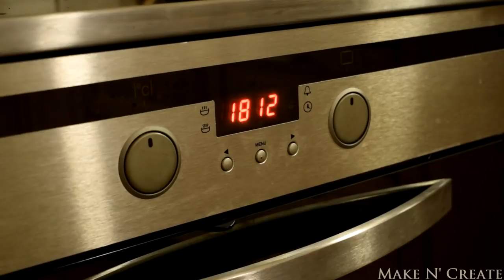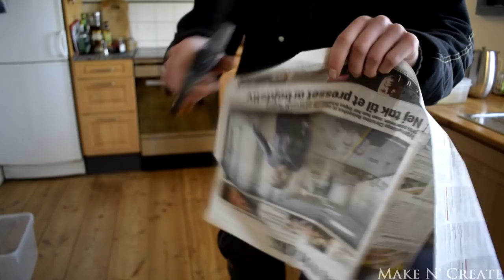Knife Making - Locke's Knife from Game of Thrones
Longest video I've ever done, original length was almost 20 minutes! There are a couple of things that I in my opinion did wrong during this project. One of them was the tang construction which I wish I'd done differently so that it was more centered. The reason for this is so that I would have been able to set the guard more securely against the tang. It also caused the handle to be slightly offset from where it really should be according to the pictures and video I based the knife off. And also made for a weaker for construction overall I think
However despite all the minor failures during the project, I learned a lot from it and that is what it's all about!

This video is copyrighted and my property and cannot be used or redistributed or published without my given permission.